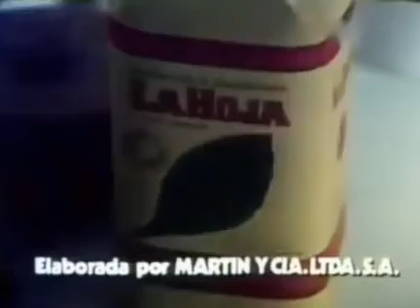Publicidad '80s. Yerba Mate La Hoja 1982 (Argentina)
Publicidad '80s. Canal de archivo audiovisual sin fines de lucro .

Fuente : Francisco Rinaldi desde Facebook (original de @radiotelefonia )